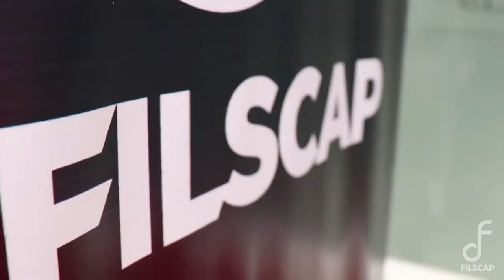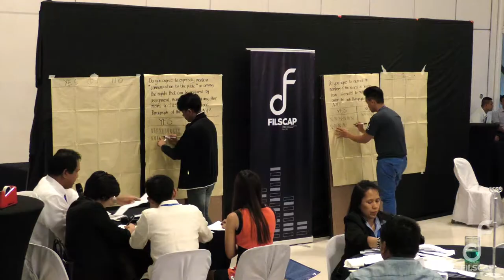GA 2017 After Video